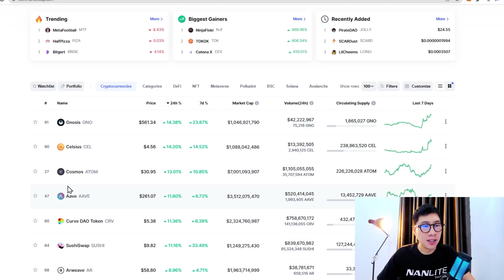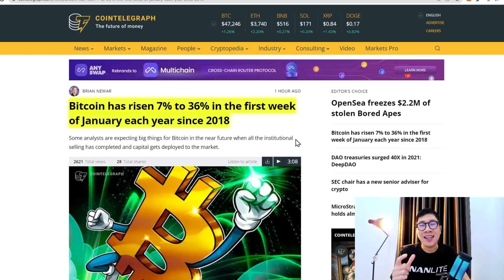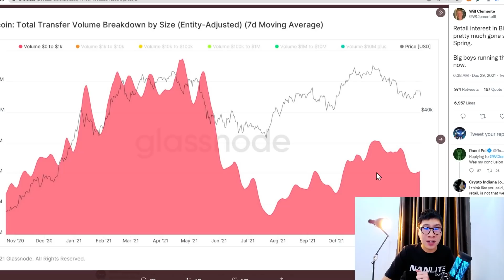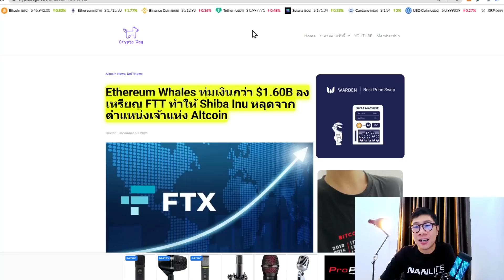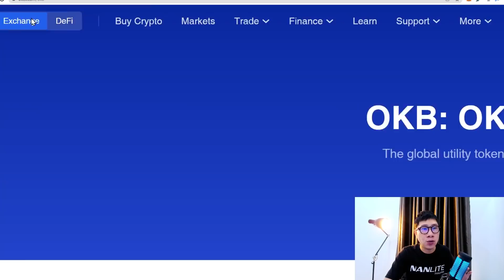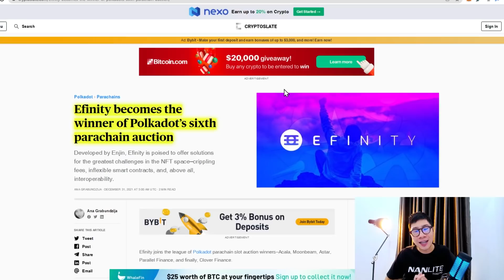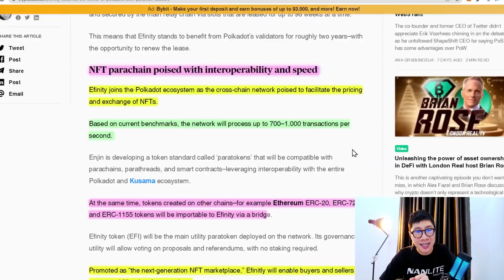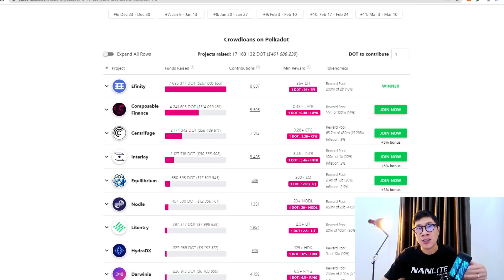(ด่วน) BITCOIN รายย่อยเริ่มไม่ไหว / ALTCOINS ที่คนรวย ซื้อหนักตอนนี้ / NFT Project Efinity มาแล้ว